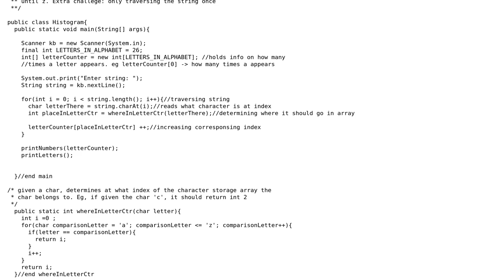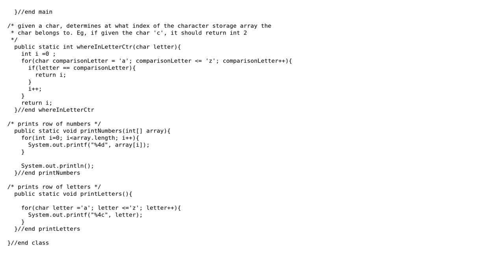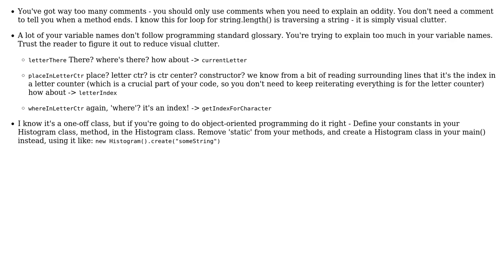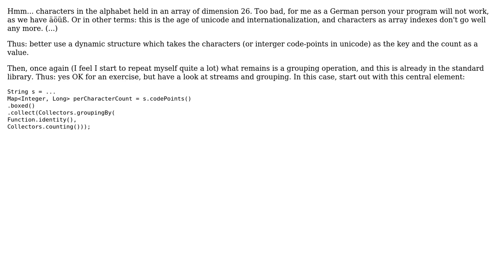Code Review: Histogram of letters in string (3 Solutions!!)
Code Review: Histogram of letters in string

With thanks & praise to God, and with thanks to the many people who have made this project possible! | Content (except music & images) licensed under CC BY-SA | Music | Images & others | With thanks to user Sharon Ben Asher user mtj user Joelle Begin user Ben Harris user 200_success and the Stack Exchange Network Trademarks are property of their respective owners. You are responsible for your own actions.